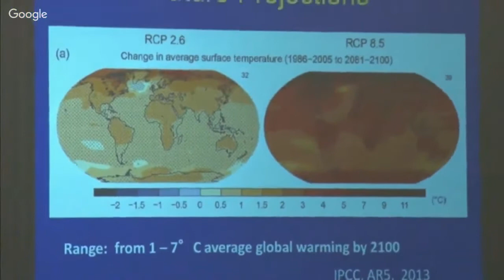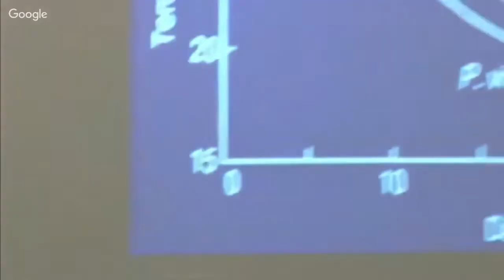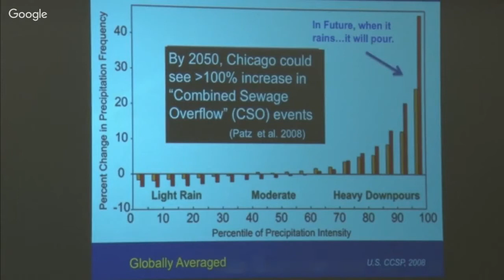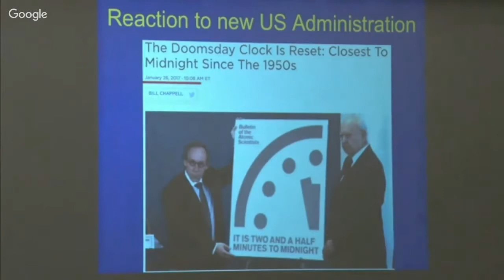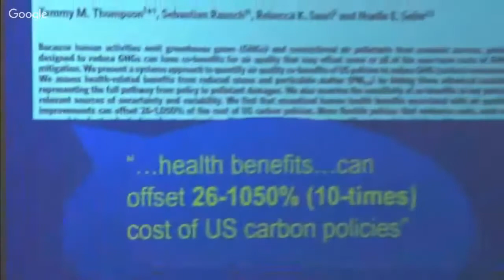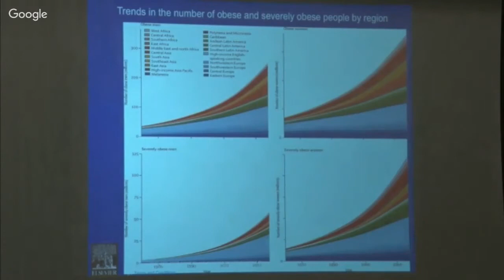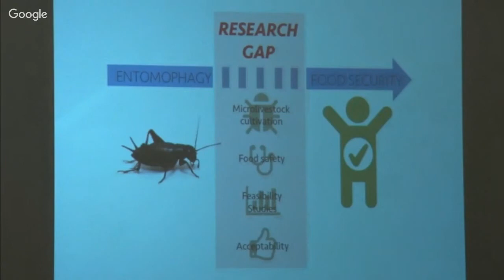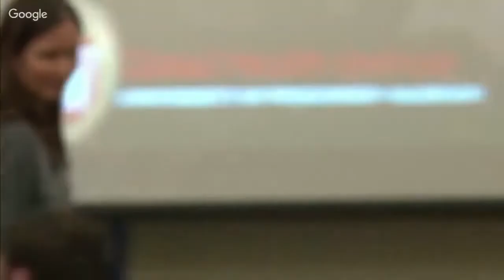Burack Lecture : Confronting the Global Climate Crisis